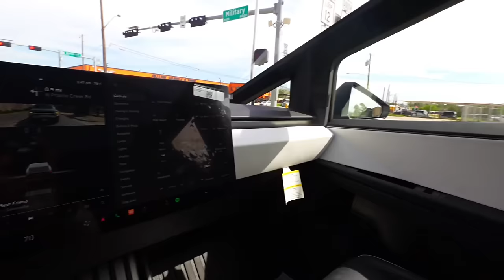WORLDS MOST HATED TRUCK JUST GOT UGLIER FIRST CYBER TRUCK ON 30 INCH WHEELS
HATE IT OR LOVE CYBER TRUCK ON 30INCH FORGIATOS